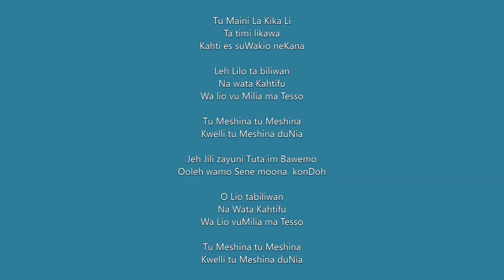Tumaini Trainer CAPTIONS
It's a phonetical stab at learning the Swahili lyrics.   The downbeat syllables are usually captialized
Tu Maini La Kika Li
Ta timi likawa
Kahti es suWakio neKana

Leh Lilo ta biliwan
Na wata Kahtifu
Wa lio vu Milia ma Tesso

Tu Meshina tu Meshina
Kwelli tu Meshina duNia
Jeh Jili zayuni Tuta im Bawemo
Ooleh wamo Sene moona  konDoh

O Lio tabiliwan
Na Wata Kahtifu
Wa Lio vuMilia ma Tesso